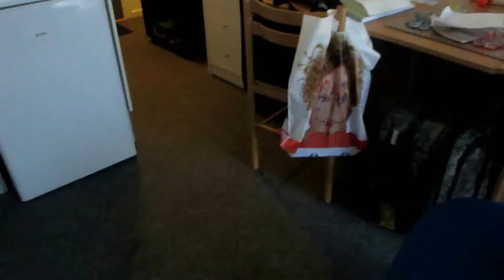Ride to School Aalborg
Hvordan jeg cykle til universitetet fra mit kollegie pa Bakkegardsvej.

Musik: "Video Games" Nelson Can, The Freudian Slip, og Echo Me.